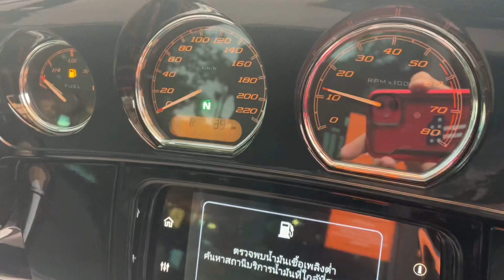มา อวยSg บ้าง ❗️StreetGlideSpecial 2021 2Tone อีกแล้ว 👑👑👑 1sthdpattaya 🔥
มา อวยSg บ้าง ❗️StreetGlideSpecial 2021 2Tone อีกละครับ ขอบคุณพี่เยี่ยมที่ไว้ใจคร้าบ 🙏🏻🇹🇭🇺🇸🙏🏻

H-D คือฮาเล่ย์ จะซื้อฮาเล่ย์ต้อง 1stHD (เฟิร์สเฮ็ดดีย์) 👑🇹🇭🇺🇸👑

สนใจมอเตอร์ไซค์ Harley-Davidson ! สอบถามข้อมูลเพิ่มเติมได้เลยครับ 🥰 (พร้อมส่งนะ สอบถามดูก่อนได้เลยครับ)
รถศูนย์ไว้ใจเฟิร์ส 1stHDpattaya

รับจองผ่าน Line !!! หลักฐานชัดเจน รอรับรถได้เลย 🙏🏻🇹🇭🇺🇸
ยินดีให้บริการครับ 🙏🏻